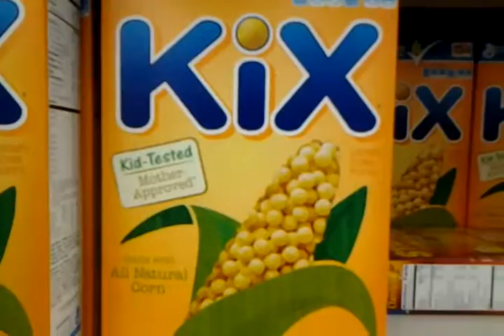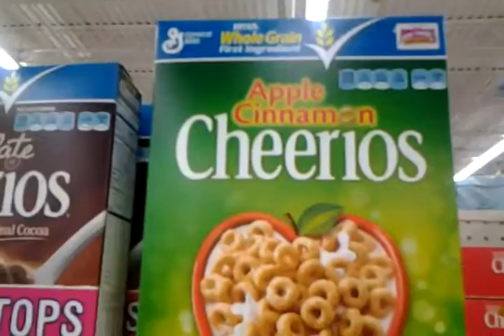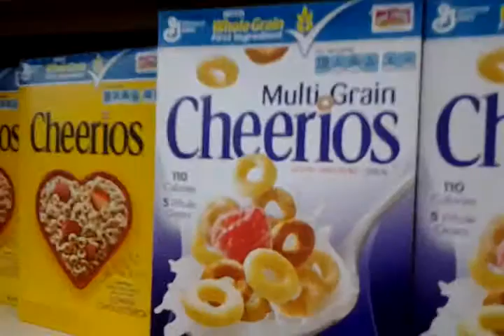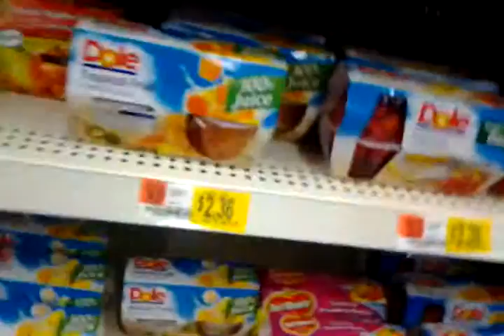Regania with her Mom at WalMart22013-05-27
Fun with Mom at WalMart